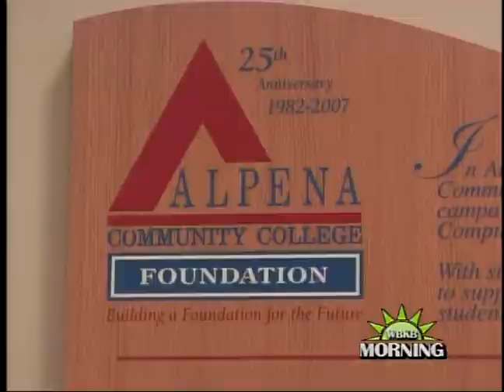ACC Awarded Grant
Alpena Community College has been awarded a $2.5 million grant from the U.S. Department of Labor.